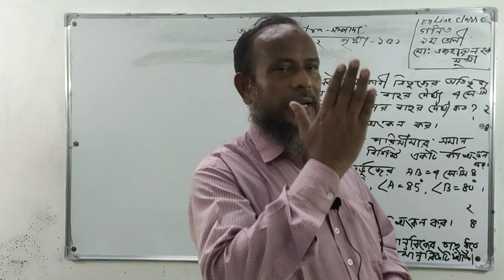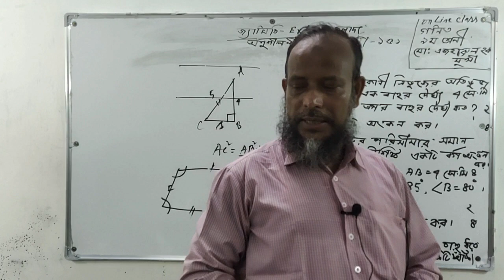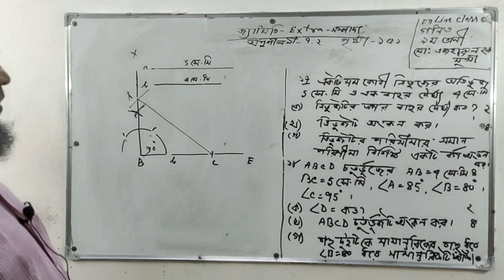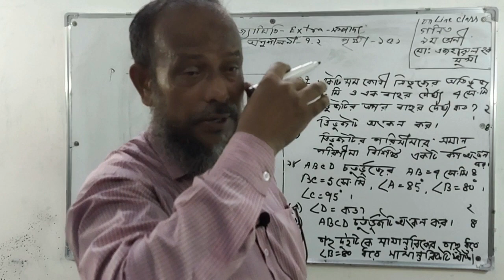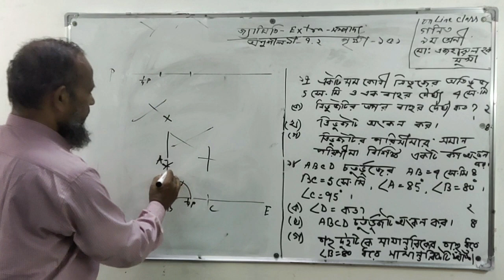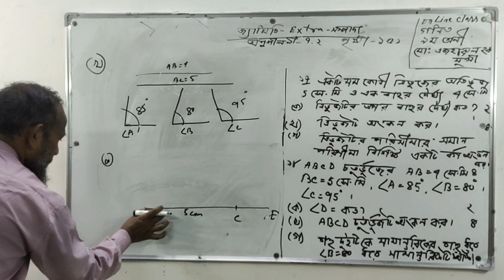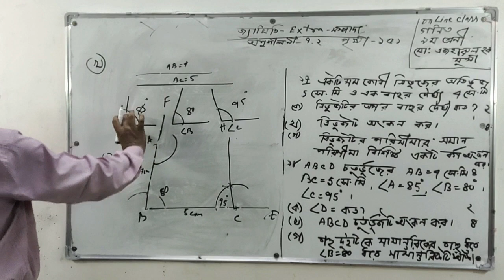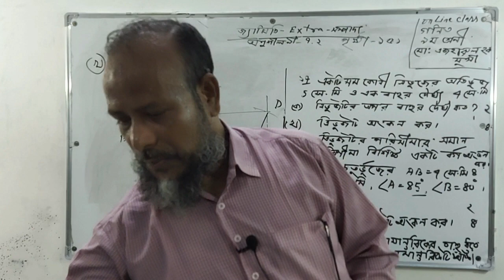নবম শ্রেণি। গণিত । জ্যামিতি (সম্পাদ্য) । অনু: ৭.২ এর ১৭ ও ১৮ সৃজনশীল প্রশ্নের সমাধান l